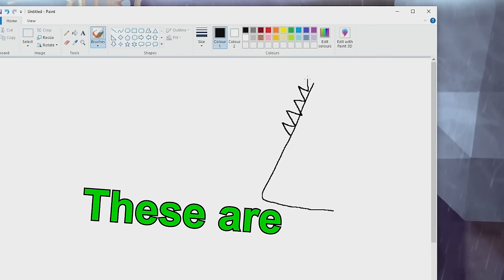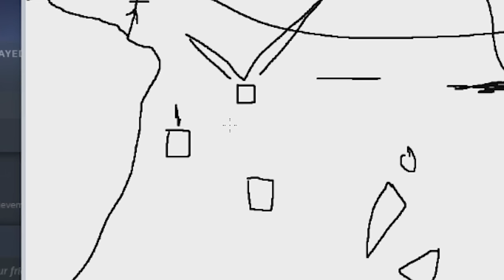The One Where Flash Gets Cancelled | Pogostuck #8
Flash boxing match confirmed? Drama intensifies.